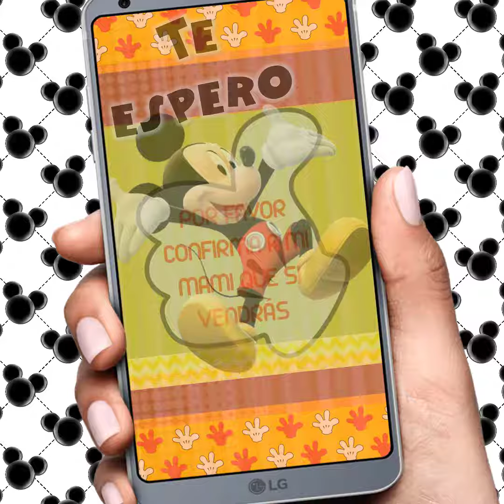tARJETA DE iNVITACION mICKEY Y SUS AMIGOS